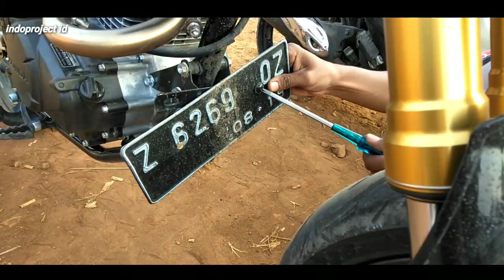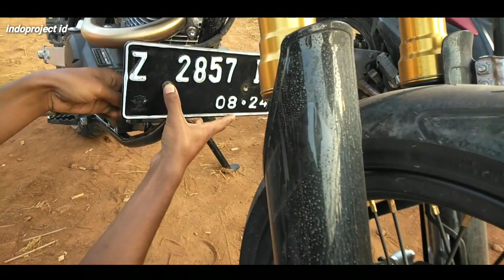Pasang Plat Nomor Crf 150 - Tampil Beda Tetap Taat Negara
Pasang (Variasi) papan nomor Crf 150 .
saya Rekomendasikan seperti video yang saya share , untuk pemasangan asesoris lain nya di motor Crf kalian bisa klik link di bawah .